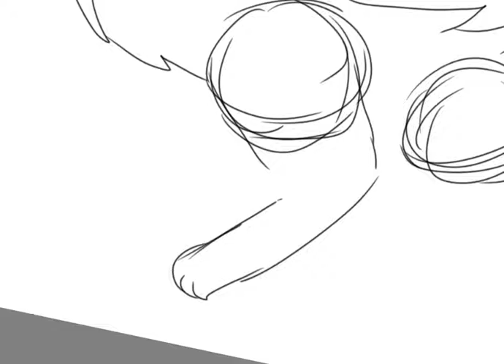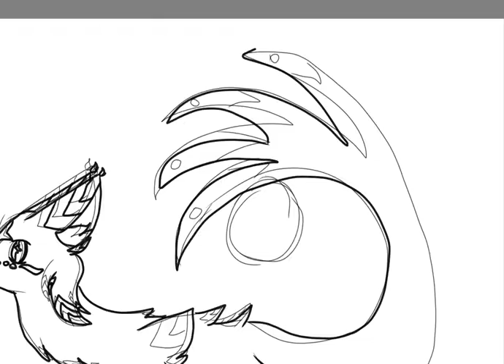Time-lapse of drawing magical wolf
A time-lapse of drawing a magical wolf. I named her Star Leap. It is fast and a bit dizzying, sorry. PLEASE LIKE AND SUB :)